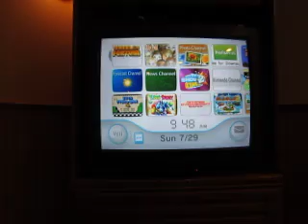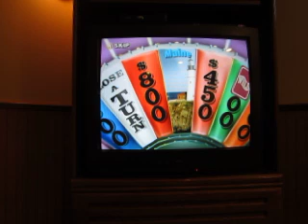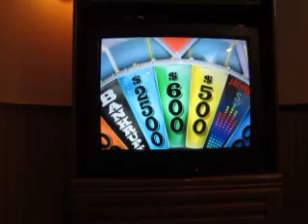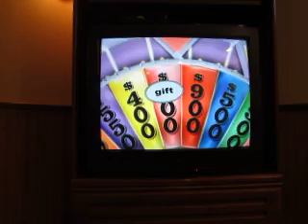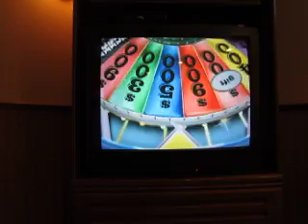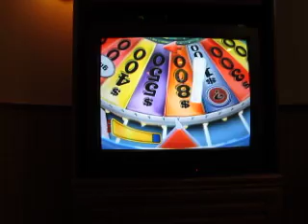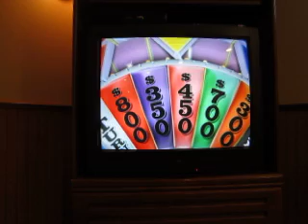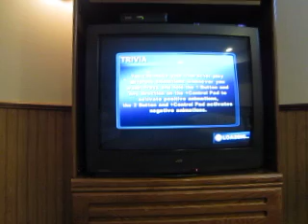Birthday Special For LeafMan813: Part 4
Well, after a heartbreaker of an ending to Deal or No Deal for the Wii in the previous segment, I will now move to the next portion of my birthday special for Leaf. This segment consists of a game of Wheel Of Fortune for the Wii. Will I be able to get Leaf the million like I did in my shout out video I did for him a while back?